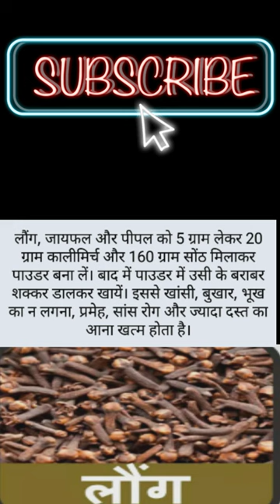shor clove khane shor healths लौंग के फायदे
how लौंग के अनगिनत फायदे shor लाभ दायक होते हैं
Welcome
 to my you tube channel.R.ahuja
Links.money. more.topics same.food.topics and.web.links
 Gaming videos wel liks  the games content here on my you tub channel am trying create content living so yours support is greatly appreciate thanks
लौंग के फायदे
लौंग खाने के फायदे
लौंग का तेल के फायदे
लौंग खाने के फायदे एवं नुकसान
रोज कितनी लौंग खाना चाहिए
laung khane ke fayde
laung khane ke fayde aur nuksan
long khane ke fayde
long ke fayde
long khane ke fayde aur nuksan
long ke fayde in urdu
long ke fayde in hindi
clove khane ke fayde
clove benefits
wwe
usd
shiba
saw
kiss
kaftan
fashion
cripto
adult
Cotton night dress
Biadult
Bitcoin
Clove oil
clove oil benefits
clove oil uses
how to make clove oil
cloves benefits
uses of cloves
clove
clove dental
clove oil
clove dental near me
clove plant
clove meaning in hindi
clove in hindi
clove tree
clove meaning
clove oil uses
image of clove
clove scientific name
uses of clove
marlboro clove mix
clove plant images
clove restaurant
clove oil for teeth
clove uses
clove oil price
clove dental clinic
clove water benefits
clove is
biological source of clove
microscopic characters of clove are following except
clove biological source
clove hitch
clove oil benefits
clove beans
clove benefits for men
clove is obtained from
garlic clove
clove benefits
benefits of clove
clove in tamil
clove diagram
clove hitch knot
clove powder
clove challengers vs ginger generals
clove leaf
clove dental price list
clove flower
clove meaning in marathi
ts of clove
clove medicinal uses
clove dental bangalore
clove oil for tooth pain
clove spice
tooth pain clove oil
clove meaning in tamil
clove oil for teeth pain
clove dental gurgaon
chemical constituents of clove
clove oil in hindi
single clove garlic
clove technologies
clove on teeth
clove of garlic
garlic single clove
dabur clove toothpaste
clove teeth
clove dental noida
single garlic clove
what is clove
clove challengers vs cinnamon pacers
clove for cough
clove png
clove dental hyderabad
clove dental clinic near me
clove dental chennai
clove tech greythr login
garlic clove meaning in hindi
microscopic character of clove are following except
use of clove
clove oil for toothaches
clove dental delhi
clove oil for toothache
clove oil for hair
clove oil toothache
clove dental jaipur
clove price per kg
clove health benefits
clove toothpaste
marlboro clove
cinnamon pacers vs clove challengers
clove buds
clove dental fees
clove chemical constituents
toothache clove oil
clove images
clove for toothache
clove for teeth
clove tree images
clove dental review
is clove an olfactory indicator
clove meaning in telugu
clove malayalam
scientific name of clove
clove dental reviews
clove is a
clove benefits hair
clove
clove oil
clove hitch
clove tree
clove hitch knot
clove dental
clove plant
clove oil benefits
marlboro clove mix
single clove garlic
clove benefits
clove hitch knots
clove hitch killer trailer
clove technology
biotique clove face pack review
how to grow clove plant from seed
how to grow clove plant at home
the clove club london
how to grow clove tree
clove farming in india
clove oil for face
clove cultivation in india
the clove
clove oil for skin
clove health benefits
clove seperator
clove for cough
clove powder
the clove documentary
the clove hitch killer official trailer
clove cigarettes
transverse section of clove
clove plantation
pepsodent clove and salt ad
one clove garlic
the clove hitch trailer
colgate clove
lemon and clove
clove hitch knot uses
how to make clove oil at home
clove tea
clove oil benefits in hindi
benifit of clove
how to use clove oil for toothache
how to make clove tea
clove bean
clove harvesting
clove oil and olive oil
clove bay facial pore cleaner
how to tie clove hitch knot
colgate sensitive clove ad
how to use clove oil
black clove
biotique bio clove
clove oil extraction
olive and clove oil therapy
clove farming
clove dental clinic
clove cultivation
clove technologies
lemon clove mosquito
how to make clove oil at home in hindi
how to make clove hitch knot
clove tree in india
how to grow clove plant
benefits of clove
clove and olive oil
gentleman clove
clove knot
clove and sav
colgate sensitive clove essence